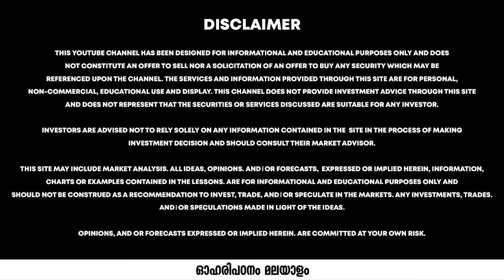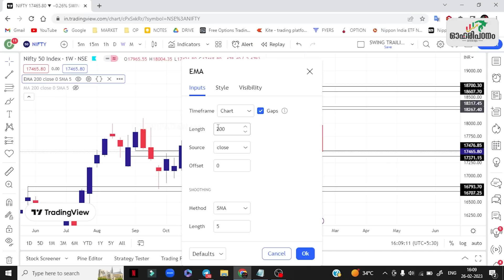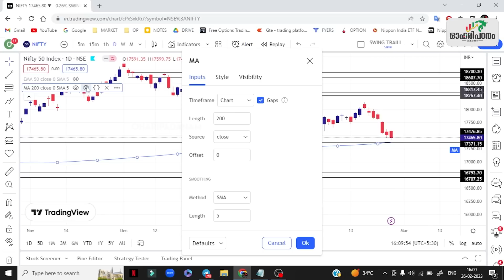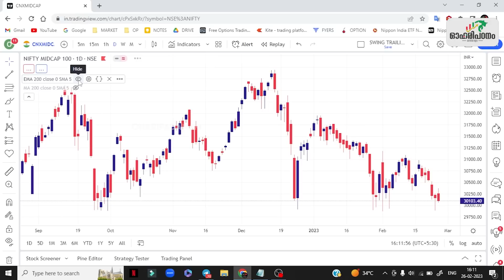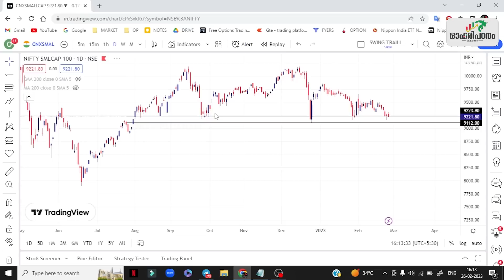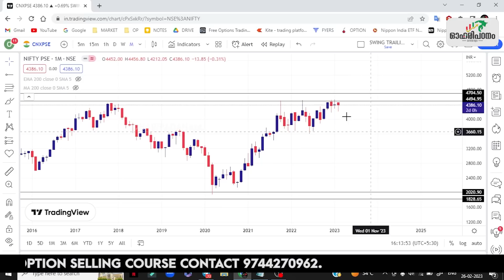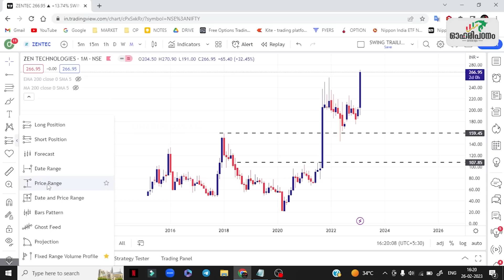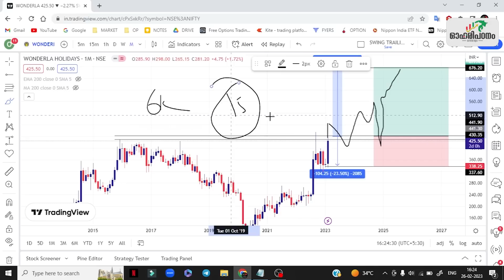Crucial week | Breakout stocks | Nifty bank nifty weekly analysis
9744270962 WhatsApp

ORG CODE: RWMWW

IOS users use the ORG Code mentioned above to login in the App